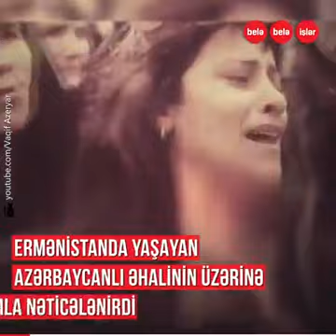Faciəli Qafan hadisələri necə baş verdi?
1988-ci ildə ermənilərin azərbaycanlılara qarşı başladığı etnik təmizləmə siyasəti...
Azərbaycanlılar Ermənistanda necə sıxışdırılmağa başladı?
SSRİ rəhbərliyindən saxta soyqırımı qeyd etməyə icazə alan ermənilərin
azərbaycanlılara qarşı ilk addımları nə oldu?
Ermənilərin vəhşilikləri və törətdiyi qətllər...
Faciəli Qafan hadisələri necə baş verdi və azərbaycanlılar doğma yurdlarını necə tərk etdilər?